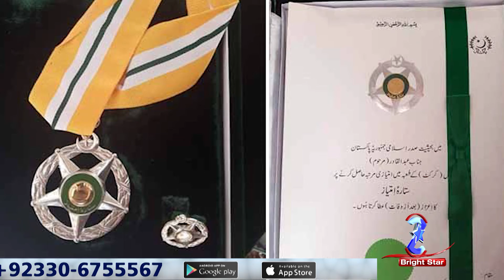Green signal for Pak India series | Game Break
both teams could play a short T20 series in this year. PCB said we do not participate in any kind of talk about series between Pakistan and India with Indian cricket board.